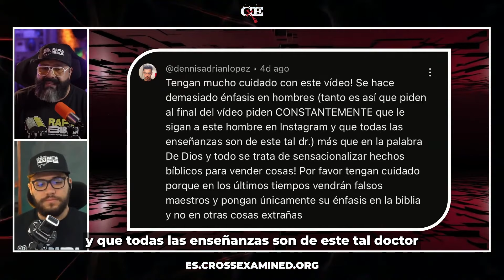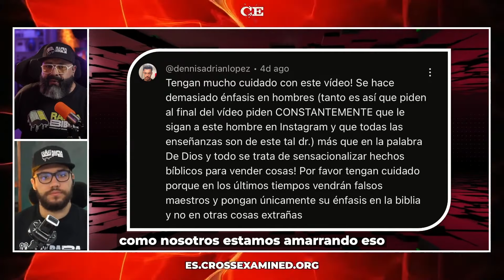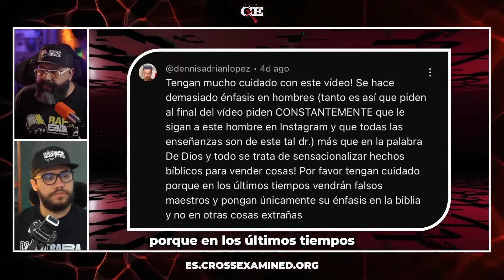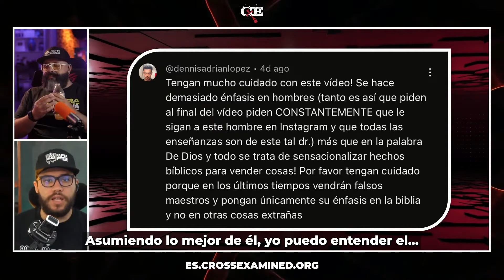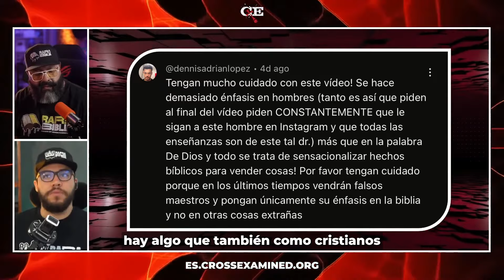¡Nos llaman falsos maestros! Les respondemos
Hicieron un comentario que nos acusa de sensacionalizar los hechos bíblicos para vender productos. Y por ello nos hemos visto en la necesidad de no solo refutar sino reflexionar sobre algunos aspectos importantes aprovechando la ocasión. En primer lugar, dejar claro que en CrossExamined sí se comparten algunas nociones enseñadas por hombres PERO fundamentadas por las Escrituras, nosotros tenemos como autoridad máxima ella SOLA y nada más. Y exhortamos a nuestros hermanos a recordar que es importante centrarse en las enseñanzas bíblicas fundamentales y evitar el etiquetado divisivo basado en cuestiones secundarias. Aunque hay necesidad de ser vigilantes en la doctrina, no se debe tachar de falsos profetas a quienes tienen opiniones diferentes sobre cuestiones no esenciales.

⬇⬇⬇𝗥𝗘𝗖𝗨𝗥𝗦𝗢𝗦⬇⬇⬇
📚 𝗟𝗶𝗯𝗿𝗼𝘀